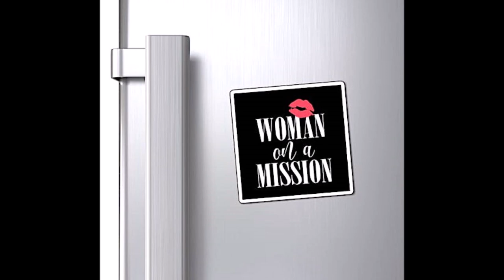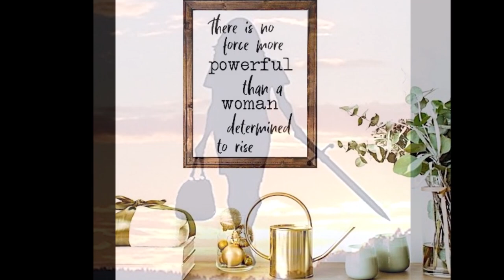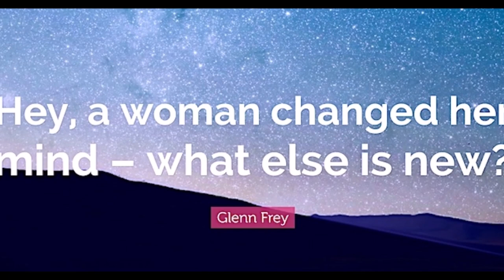Give Her Time (She's A Woman)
Vocalists - Jason Eustice & Lisa Gregg
Song produced by the Beaird Music Group, Nashville TN
Thanks to Google Voice Search & Street View
Some images restored with thanks to HotPot.ai